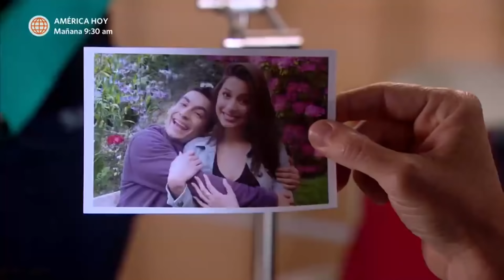Al Fondo hay Sitio 3: Susu y Luciana trataron de evitar que Raúl cometa una locura (Capítulo 85)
¡VA A EVITAR LA BODA! 😭😱
Susu y Luciana notaron que Raúl estaba triste por el matrimonio de Charo y Lucho 🤔. Entonces, ambas trataron de evitar que el gerente de la productora haga alguna locura y regrese con Charo 😫.

Juntémonos Más.